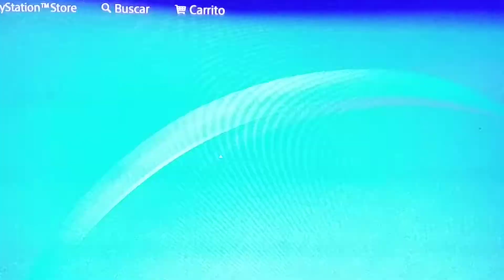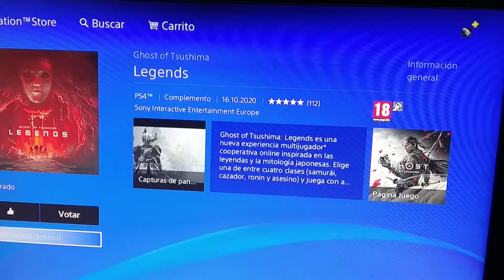COMO DESCARGAR ACTUALIZACIÓN DE GHOST OF TSUSHIMA